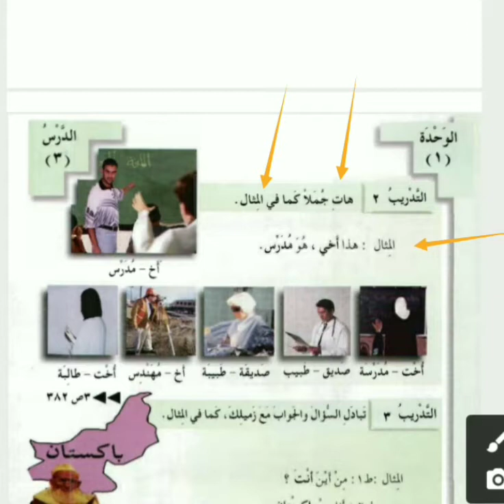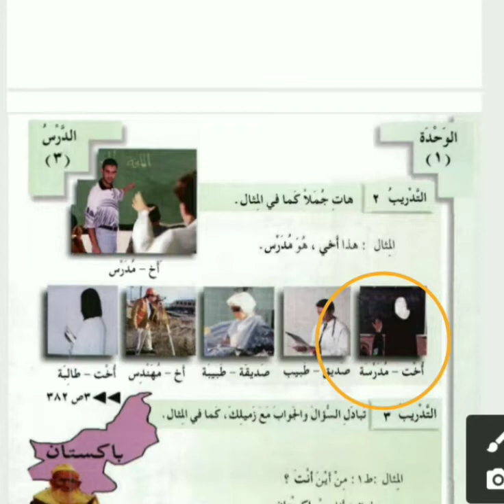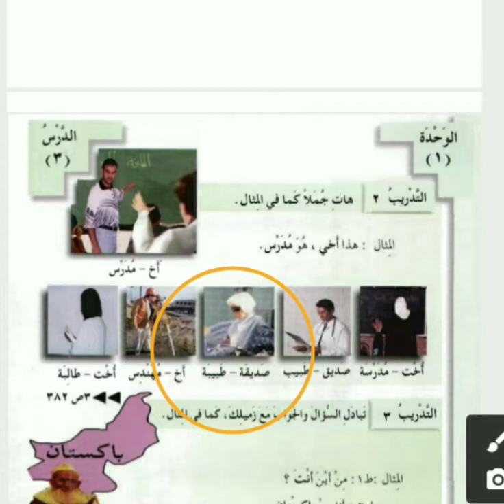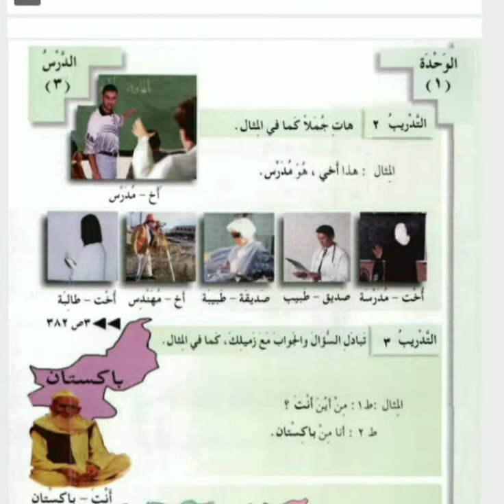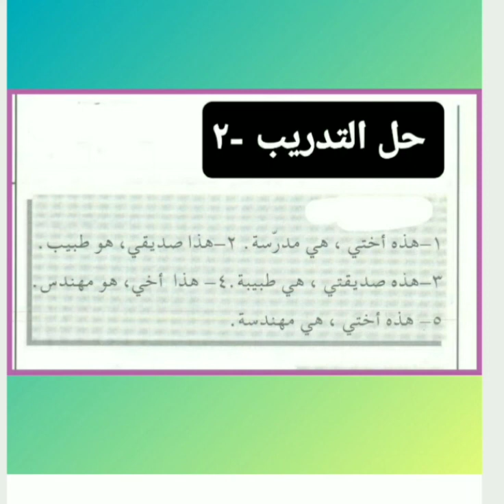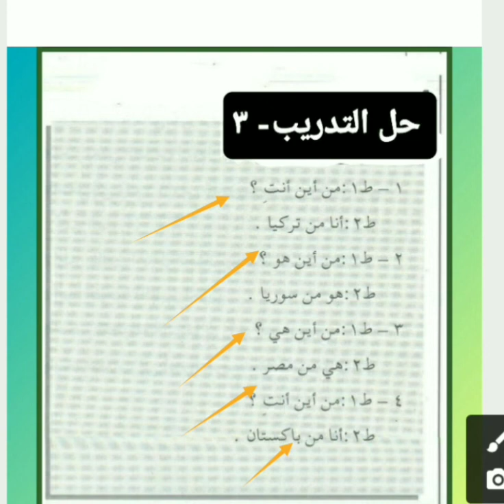العربية بين يديك| Arabic at your hand| Part-6| আরবি তোমার হাতের মুঠোয় |আরবি কথোপকথন| Akhtar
سلسلة تعليم اللغة العربية لغير الناطقين بها
العربية بين يديك- ١
الوحدة الأولى: التحية والتعارف
الدرس الثالث: التدريب: ٢،٣
Learning Arabic language series for non- native speakers,
Al-arabiyah bayna adyka, book-1
Unit-1: Greeting and Introduction,
Lesson-3, Exercise- 2, 3.